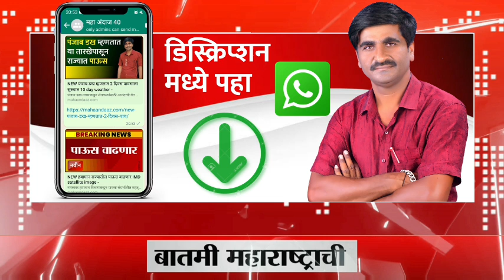लवकर बंगालच्या उपसागरात चक्राकार तयार होणार राज्यात पावसाचा इशारा कायम हवामान अंदाज चक्रीवादळ अपडेट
तुमच्या जिल्हातील हवामान अंदाज पाहण्यासाठी व्हाट्सअप ग्रुप ची लिंक दिली आहे आताच आमच्या व्हाट्सअप ग्रुप मध्ये सामील व्हा.

महा अंदाज MH 4-5